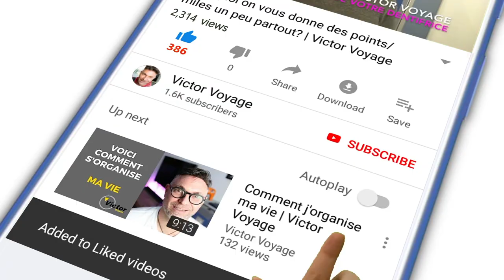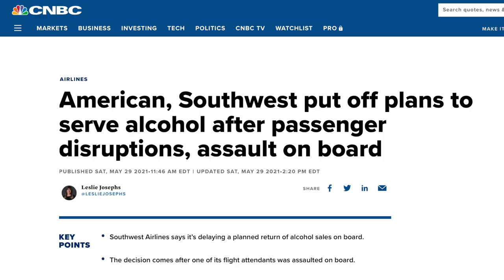L'ALCOOL ET LES PASSAGERS AGRESSIFS | Victor Voyage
On lit souvent que les effets de l'alcohol en avion sont plus intenses qu'au sol. Et effets plus importants peut signifier plus d'agressivité envers les autres passagers et les équipages.